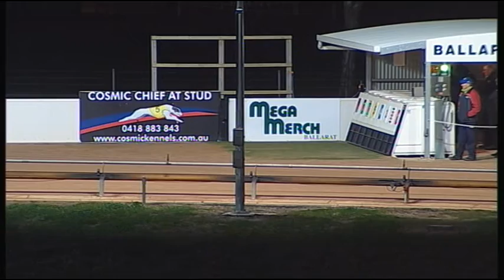BAL WED 23 SEP 15 R8